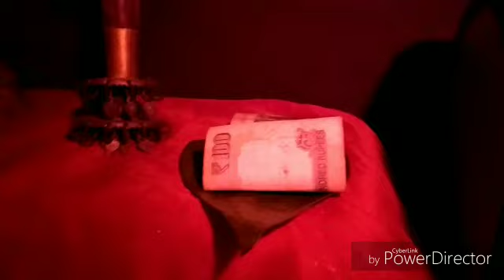Nadanpaatt athum pooja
Song courtesy - Karinthalakkoottam